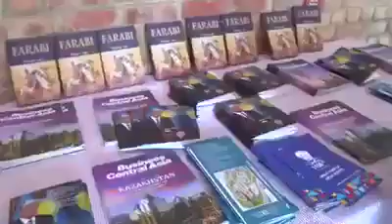Roundtable held in New Delhi dedicated to the 1150th anniversary of Abu Nasr Al-Farabi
Embassy of the Republic of Kazakhstan in India with the support of the Al-Farabi Kazakh National University along with the Jawaharlal Nehru University organized a roundtable in New Delhi dedicated to the 1150th anniversary of Abu Nasr Al-Farabi